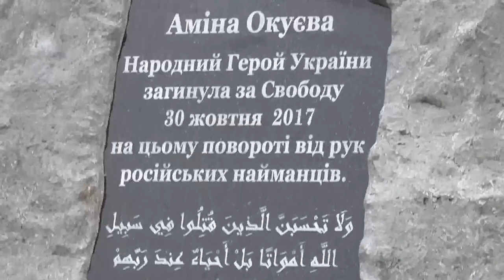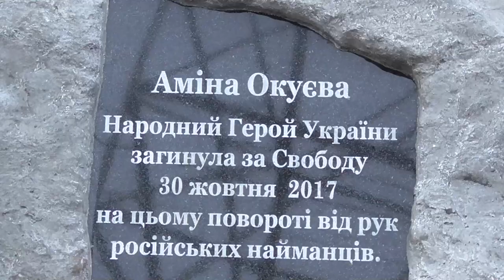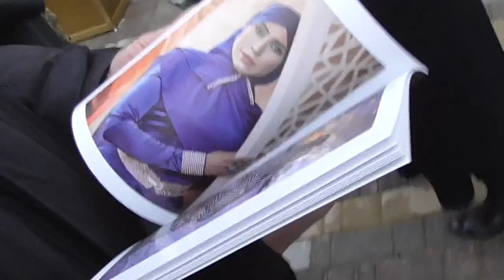У Глевасі відкрили пам'ятник на місці загибелі Аміни Окуєвої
Пам’ятний знак встановлено на повороті біля залізничного переїзду в смт Глеваха Київської області – на місці, де 30 жовтня 2017 року внаслідок чергового замаху від рук проросійських найманців загинула Аміна Окуєва.
У церемонії відкриття взяли участь представники МВС, близькі, побратими Аміни по Майдану, однополчани по добровольчим батальйонам «Київ-2» та батальйону ім. Джохара Дудаєва, активісти та представники Глевахівської громади.